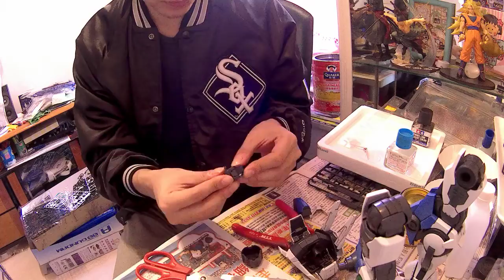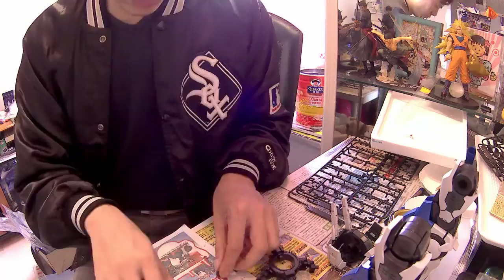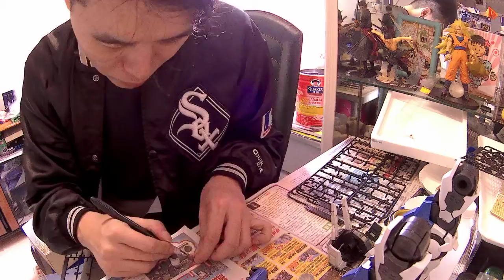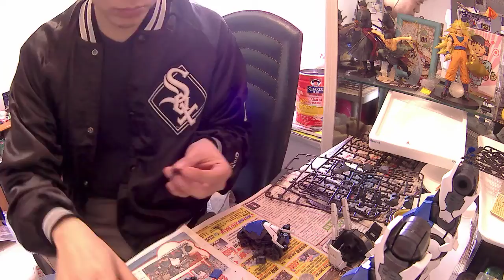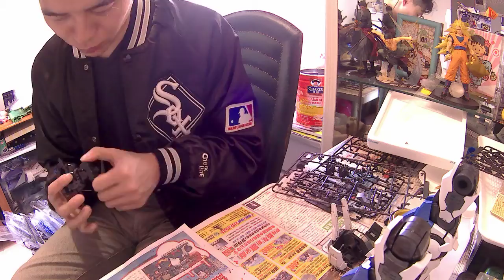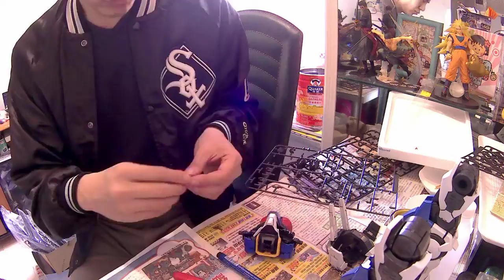Perfect Grade 00 Gundam Seven Sword 04/18